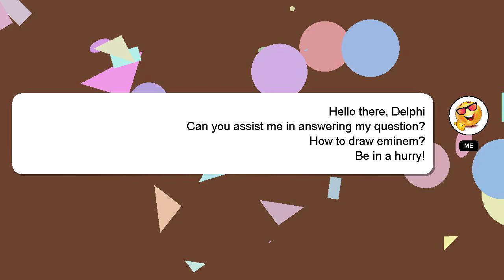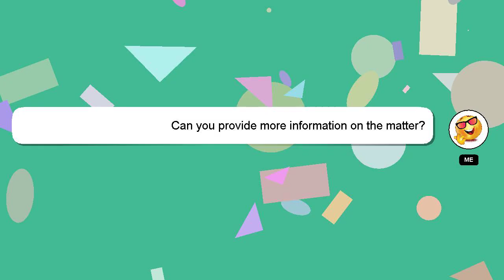How to draw eminem?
A little intro about me, Hello, I am Delphi. Allow me to provide support in answering your questions. - How to draw eminem?

Your answer will be recognized and appreciated, and I will 'heart' it to show my appreciation.

*1 What we are experimenting :*